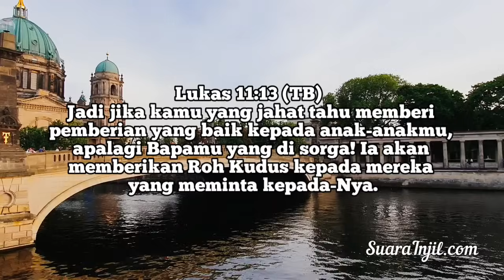Minta Roh Kudus - Renungan dan Doa Pagi Suara Injil 18/5/2024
°BUKU ONLINE:
Pacaran Sehat - 30 Renungan Bermakna
Yang Muda Dan Mengasihi TUHAN.  Renungan Remaja. GRATIS.